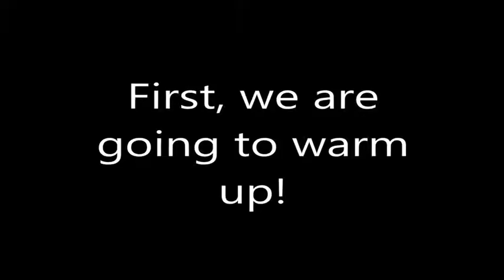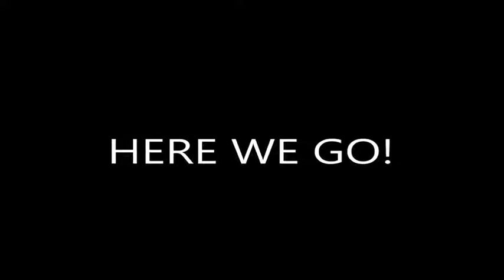Flat Belly Exercises Best Home Workout How To Lose Stubborn Belly Fat For Women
CC0 1.0 Universal (CC0 1.0) Public Domain Dedication

NOTE: I do not take any credit or I own any rights to the music and pictures in this video!! I made this simply for fun and the enjoyment of music. All credit for these songs goes to the artists listed above and their respective record labels. If any artist/label does not approve of this video, please message me and I will immediately remove the video. Thanks.